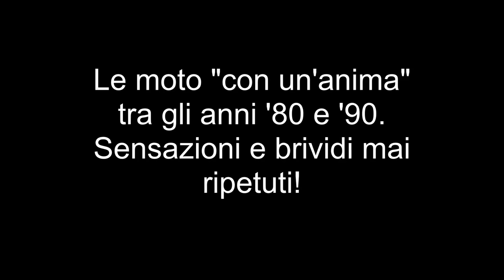Le moto "con un'anima" tra gli anni '80 e '90. Sensazioni e brividi mai ripetuti!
Le moto "con un'anima" tra gli anni '80 e '90. Sensazioni e brividi mai ripetuti! Moto che andavano per la maggiore tra i neopatentati.